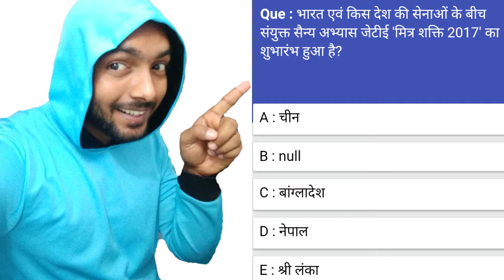भारत एवं किस देश की सेनाओं के बीच संयुक्त सैन्य अभ्यास जेटीई मित्र शक्ति 2017 का शुभारंभ हुआ है? GK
1- P² News TV (Pasi Press News TV):-